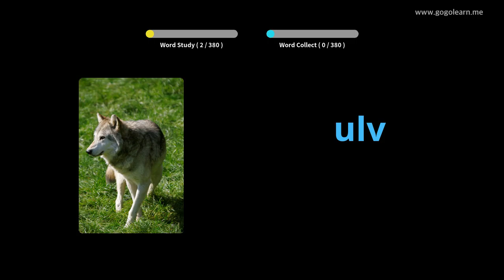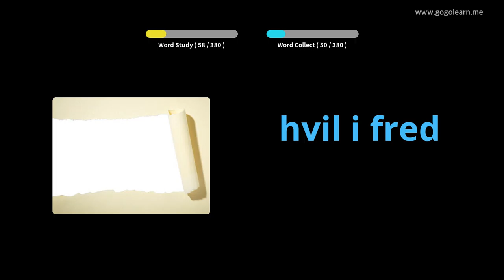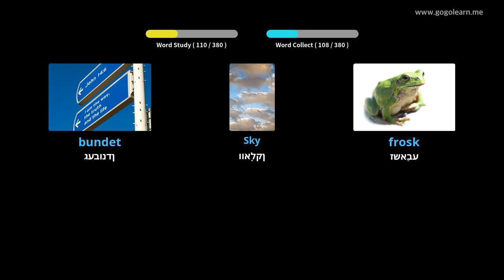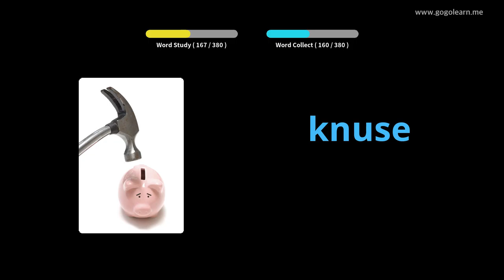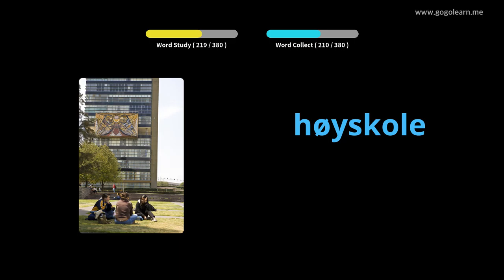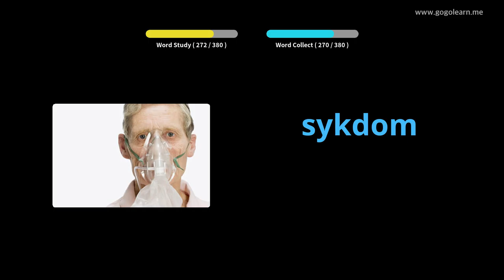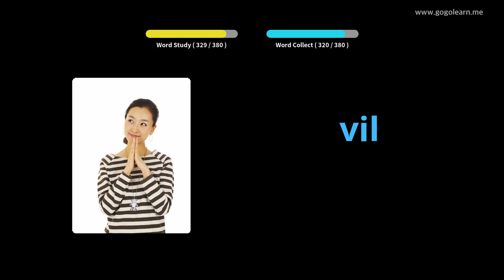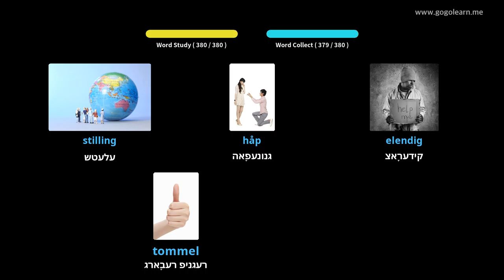נאָרוועגיש וואָקאַבולאַרי צווייטיק שולע 3 | Golearn